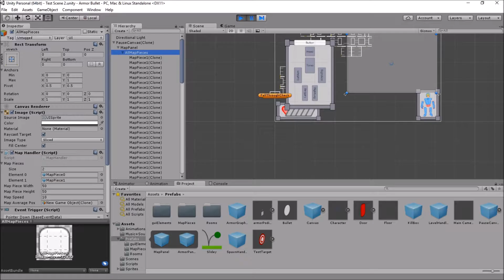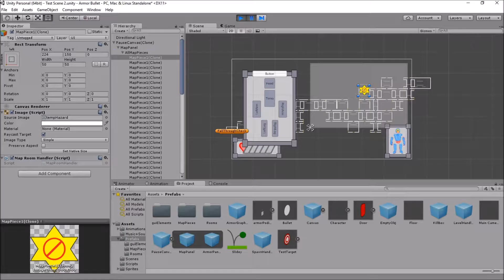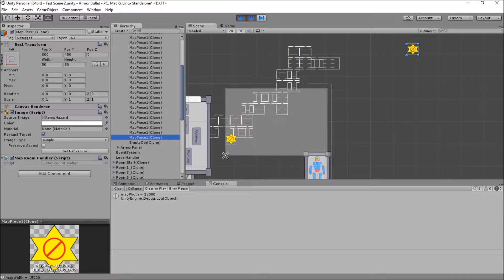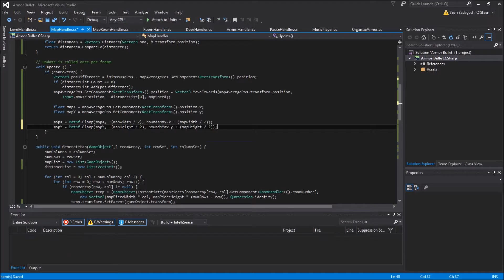Work - 8/15/2016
I do more work on my map, redesigning the code to do basically the exact same thing as before but better maybe? I still haven't been able to lock the map to the bounds of the panel yet.